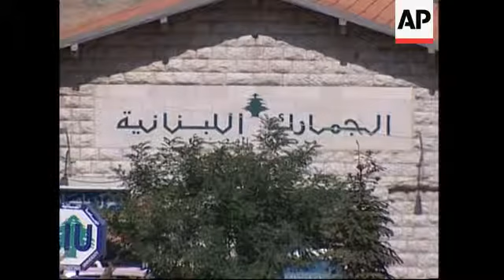One of the arrested MPs caught on Syrian border, comments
1. Cars driving on road at Lebanese-Syrian border at Masnaa point
2. Border sign
3. Former Lebanese Member of Parliament Nasser Qandil standing next to car, he waves
4. SOUNDBITE: (Arabic) Nasser Qandil, Former Member of Lebanese Parliament:
"I am surprised like everyone else. Of course, I have intellectual and political ties with Syria that I am proud of and I am sorry that Pan-Arabism is the one that is being tested in Lebanon. I hope that this wouldn''t be the case. I cannot anticipate things. I want to listen to what the committee has and I am giving all that I have and putting it at the disposal of the committee because trying to discover the truth about the assassination of President Rafik Hariri is our case."
5. Car leaving site
6. Car being escorted by jeep for security forces
7. Monteverde hotel (Headquarters of the UN investigation team)
8. Close-up of hotel
9. Security forces'' cars

STORYLINE:

Former Lebanese legislator Nasser Qandil, wanted for questioning as a suspect into the death of late Prime Minister Rafik Hariri, was met by Lebanese police on Tuesday at the Masnaa border crossing as he returned from Syria.

Police had failed to find Qandil when they went to his house earlier on Tuesday.

Qandil said at the border that United Nations investigators had asked him to appear for questioning, but did not call him a suspect.

Qandil said: "I am surprised like everyone else. Of course I have intellectual and political ties with Syria  that I am proud of and I am sorry that the Pan-arabism is the one that is being tested in Lebanon. I hope that this wouldn''t be the case."

The United Nations investigation team into the Hariri assassination, led by Judge Detlev Mehlis, questioned several Lebanese officials at the Monteverde hotel in Beirut.

Prime Minister Fuad Saniora said police detained several officials at their homes, including: Major General Jamil Sayyed, the former chief of General Security; Major General Ali Hajj, the former director general of the Internal Security Forces; and Brigadier General Raymond Azar, the former director general of military intelligence.

Lebanese security officials said that former Justice Minister Adnan Addoum had also been summoned to the UN investigation.

UN investigators also searched the generals'' houses, the prime minister said.

Many Lebanese have expressed fear about the consequences of the results of Mehlis'' investigation, particularly if it blames people connected to Syria, which retains considerable influence in Lebanon.

Last week, the United Nations accused Syria of refusing to turn over documents to investigators and ignoring requests for interviews.

Since Hariri''s killing, a series of smaller bombs have exploded in commercial centres and cars, killing several people, including two anti-Syrian activists.

The attacks are thought to be linked to tension between those who favour a Syrian role in Lebanon and those who oppose it.